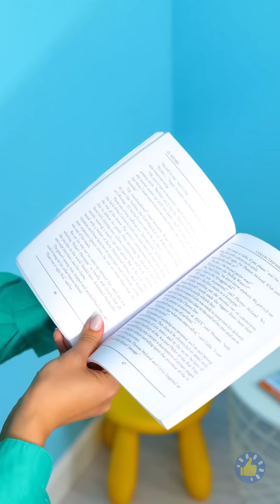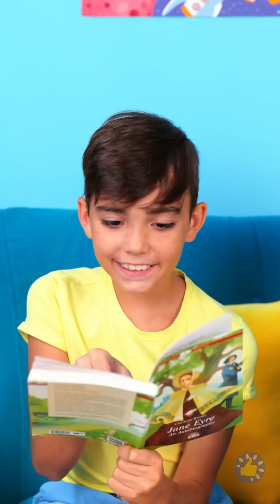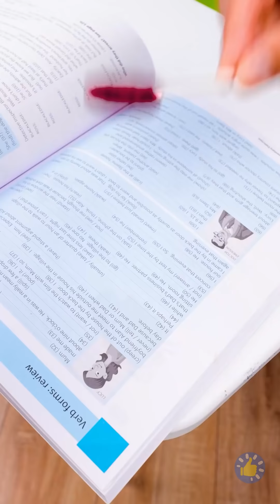КАК ВЫРАСТИТЬ УМНОГО РЕБЕНКА! 🎓👧🏻 ОБУЧЕНИЕ ДЕТЕЙ НЕОБХОДИМЫМ ВЕЩАМ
Тайм-коды:

00:00 Забавная игра для детей
01:30 Классная детская копилка
01:58 Что можно делать с пластилином
02:24 Как заставить ребенка пить молоко
03:49 Когда вы мама двоих детей
04:41 Как заставить ребенка делать домашнее задание
06:26 Полезные приемы для организации